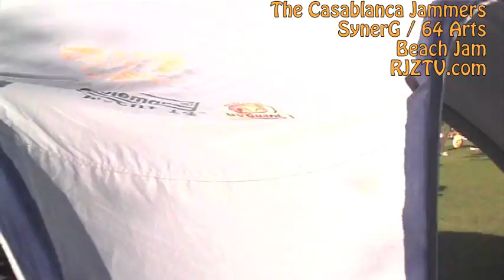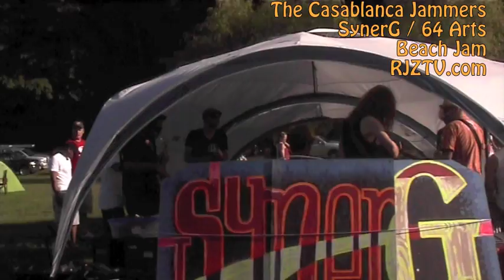The Casablanca Jammers on the Beach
The Casablanca Jammers on the Beach What a lovely way to spend a summer Sunday afternoon, with The Casablanca Jammers there close friends and a few folks at the beach
Tanks to SynerG and 64 Arts for putting the Beach Jam together.